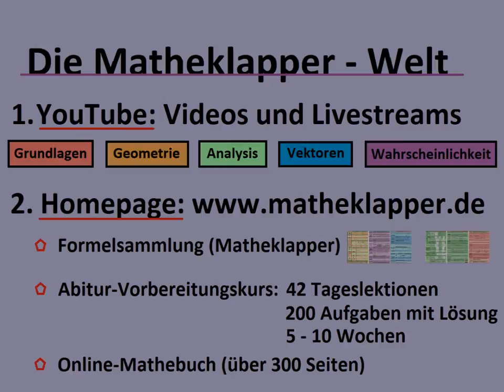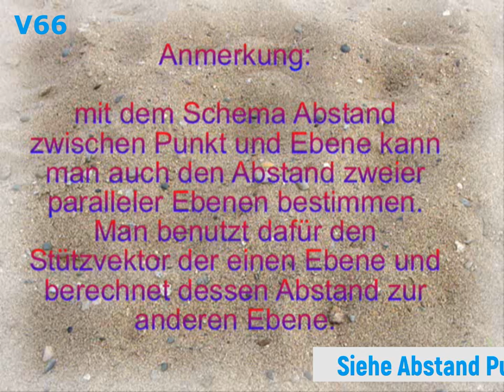V66 Abstand von 2 parallelen Ebenen - Matheklapper.de (Formelsammlung)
Vektoren Teil 66: Abstand von 2 parallelen Ebenen

Du bekommst nur einen kurzen Hinweis, dass man den Abstand von 2 parallelen Ebenen reduzieren kann auf das Problem Abstand Punkt Ebene, wobei der Punkt ein beliebiger Stützvektor ist. Und nicht vergessen...wegen meiner Formelsammlung auf meiner Homepage vorbeischauen...VIEL SPASS :-)